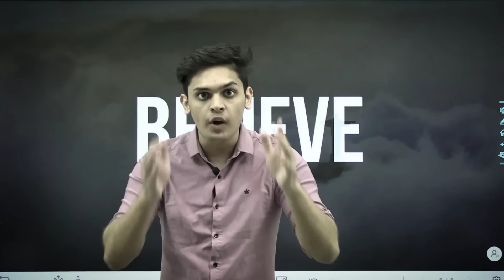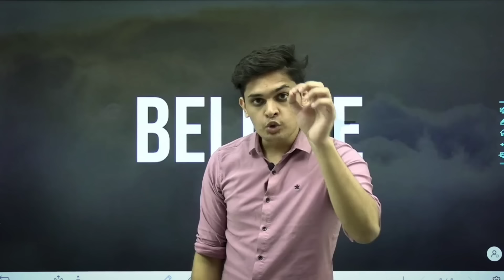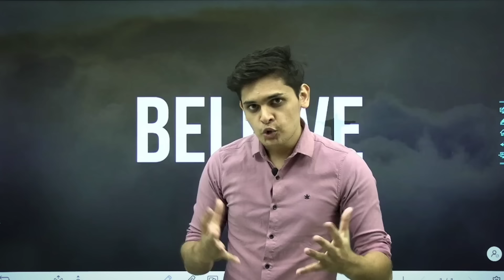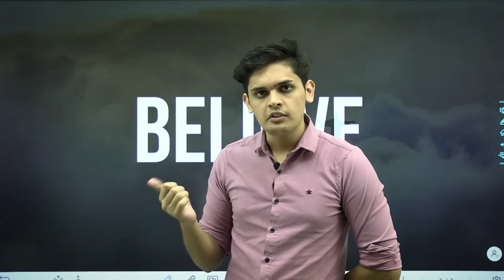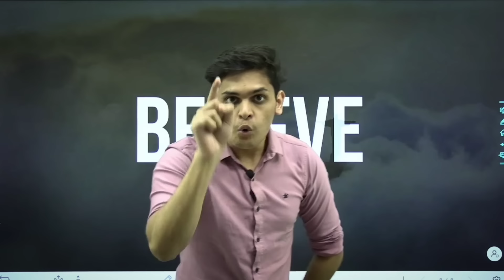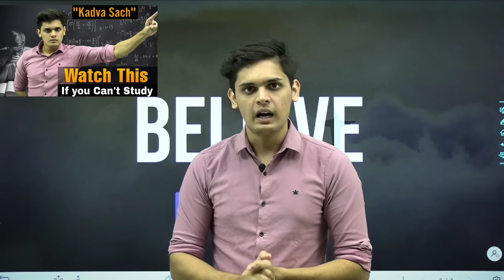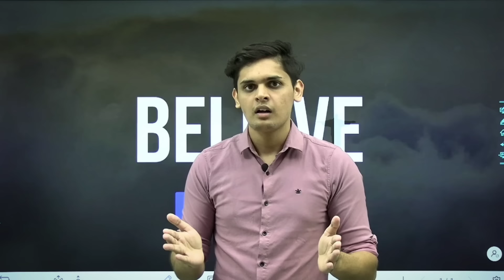Life changing Motivational Story🔥| Must Watch for every student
Best motivational video for students| Kadva sach part 2 🔥

Watch Kadva sach part 1

If you are an Jee aspirant then get Personal MENTORSHIP on our app👇🔥

prashant_.kirad